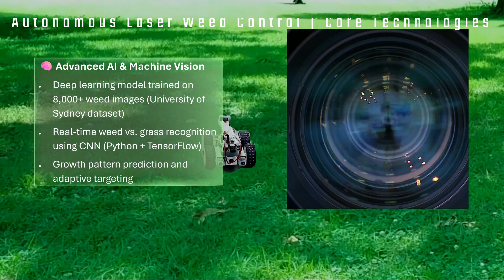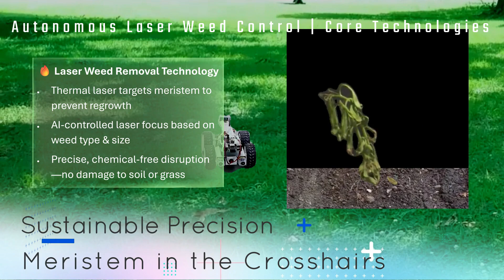3M YSC Award-Winning Invention - GreenBeam: Laser Weed Control | Aryash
🌟 Hi, I’m Aryash — 2025 3M Young Scientist Challenge State Merit Winner for Pennsylvania! 🌟

Out of hundreds of students from across the country, I was honored to be selected as one of the Top 30 National Finalists and the #1 State Merit Winner for PA in the 2025 3M Young Scientist Challenge!

In this video, I introduce my invention: an autonomous, AI-powered robot that zaps weeds with lasers—no chemicals needed. I designed and coded this robot to:
✅ Identify weeds using AI and computer vision
✅ Eliminate them using targeted laser bursts
✅ Run on solar power, making it completely sustainable
✅ Protect pollinators, reduce pollution, and keep kids and pets safe

🌱 I believe we can take care of our lawns without harming our planet. This is my small step toward a cleaner, greener future.

🎉 Later this month, 3M will be releasing a national press announcement about my project and the other incredible young scientists selected this year.